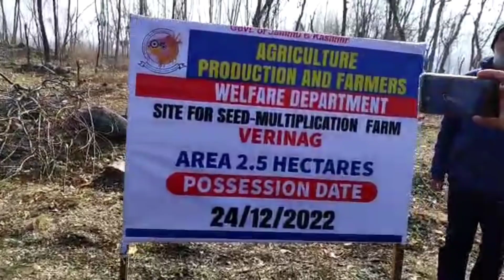District Budgam Reviewed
Director Agriculture Kashmir visits Budgam District

In coming days Agriculture sector would experience a new era of development and economic transformation //Chowdhury Mohammad Iqbal

Budgam/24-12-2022/ Director Agriculture Kashmir Chowdhary Mohammad Iqbal today convened a meeting of senior officers of District Budgam to review the physical and financial progress on the implementation of centrally sponsored schemes, flagship programs and CAPEX budget.

During the meeting different centrally sponsored schemes being implemented by the department including CAPEX, RKVY, MIDH, ATMA, NFSM, PM KISAN, SOIL Health Card Scheme, KISAN Credit Card Scheme etc. were discussed in detail.

Speaking on the occasion, Director Agriculture said Department is aiming to double the income of farmers and for that a multi dimensional approach has been adopted. Director Agriculture said that the projects approved by the UT administration under the holistic development of agriculture and allied sectors would be a game changer in this direction. He asked the officers to gear up and complete the preparation for the implementation of these projects. Director Agriculture said that in coming days agriculture sector would experience a new era of development and economic transformation.

 Director Agriculture said that climate change programme being implemented by the department in the only district of Kashmir division makes Budgam district special in a way that the feedback received under this programme helps the department to chalk out a plan for the cultivation and selection of crops in the district and elsewhere.

Director Agriculture marked the importance of organic and exotic vegetable cultivation in the district. He appreciated the concerned officers for their role in bringing more and more areas under the cultivation of Rabi Crops especially oilseed.

While talking about the expenditures Director Agriculture impressed upon the concerned officers that every penny allocated for the farmers of Kashmir Division under different centrally sponsored schemes must be judiciously utilized for the welfare of farmers and the development of farming sector in a time bound manner. He said the funds earmarked for different components must be fully utilized.

Chowdhury Iqbal asked the concerned officer to work in coordination with district administration during the implementation of different initiatives at district level. He asked the officers to reach out to the farmers of far-flung areas and make them aware about the latest farmer centric technologies in agriculture sector. He asked the officers to work in collaboration with the representatives of panchayat Raj institutions for the successful implementation of different schemes at grass root level.

 Earlier Chief Agriculture Officer Budgam Syed Tafazul Hussian Madni gave a detailed presentation viz-a-via the physical and financial progress on the implementation of different centrally sponsored schemes, flagship programs in the district. He informed the meeting about different initiatives and interventions by the department. CAO said that department is vigorously working to raise the awareness about different centrally sponsored schemes among the farmers of the district so that the targets could be achieved in comprehensive manner.

The meeting was attended by Deputy Director Agriculture Planning Mohammad Younis Chowdhury, Chief Agriculture Officer Budgam Syed Tafazul Hussain Madni, District Agriculture Officer( Extension) Mohammad Shafi Khuroo, District Agriculture Officer (Inputs) Zameer Ahmad Khan, SDAO Chadoora Fayaz Ahmad War, SDAO Budgam Syed Mohammed Razvi, SDAO Khansahib Ab. Rouf Shah, SDAO Beerwah Mohammad Muzaffer Mir, Soil Conservation Assistant Budgam Mushtaq Ahmad Alie, Soil Conservation Assistant Beerwah Mushtaq Ahmad Allayee,  Mushroom Development Assistant Budgam Dr. Fayaz Ahmad Ellahi , Apiculture Development Assistant Budgam Harmeet Singh, others were present in the meeting.